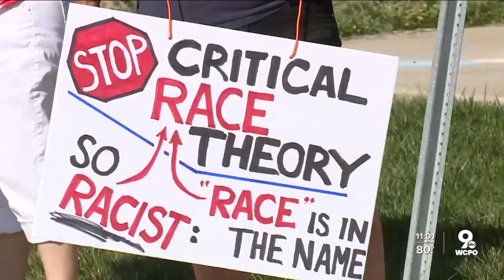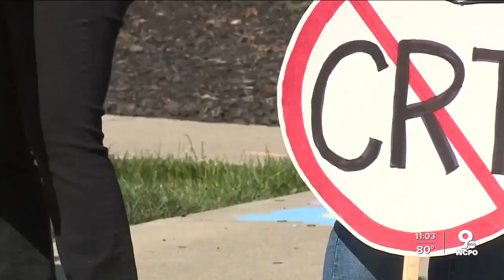Group protests Critical Race Theory at district that said they don't teach it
Controversy brewed in Forest Hills School District Monday evening when a group met to protest the teaching of critical race theory in the district, despite the district saying it doesn't teach CRT.